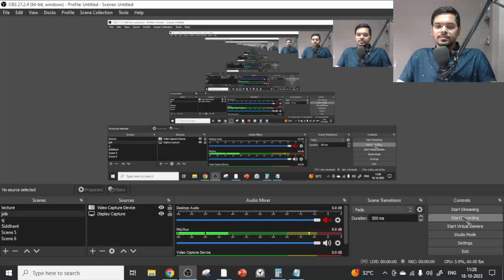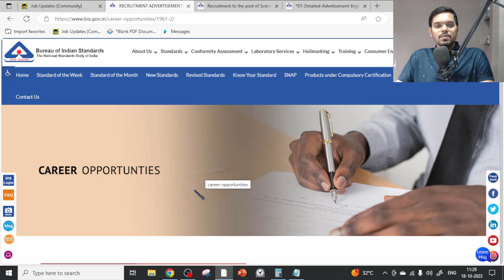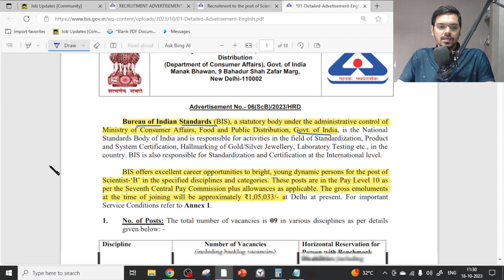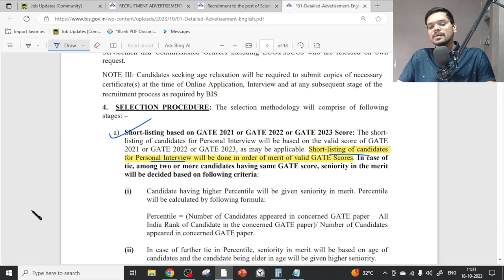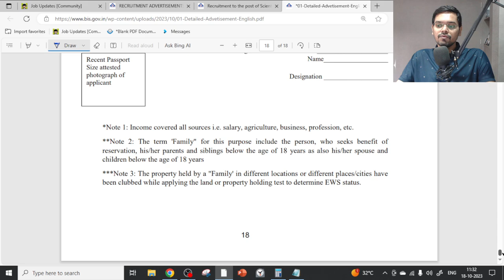BIS Recruitment 2023| Freshers| CTC: ₹12.6 Lakhs | Permanent Job| Latest Jobs 2023